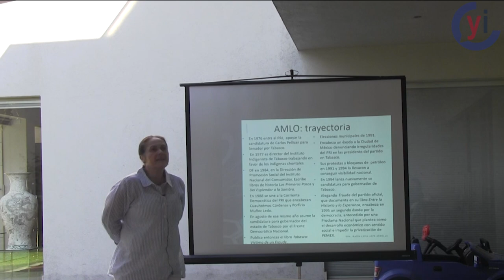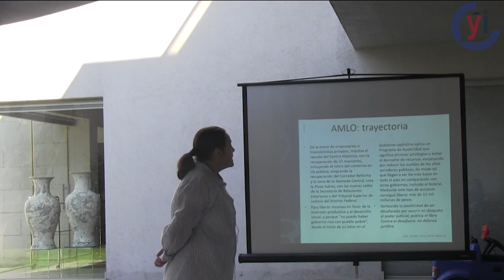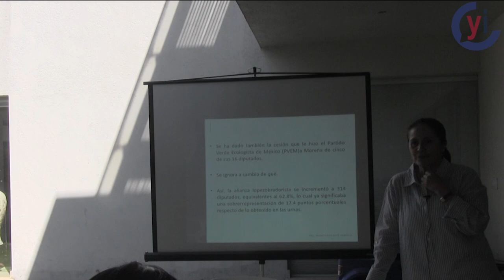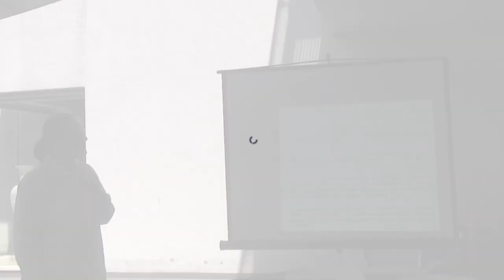El fenómeno AMLO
Tercera sesión del curso impartido por María Luisa Aspe, donde nos explica los inicios del actual presidente y el panorama que se espera de su sexenio.